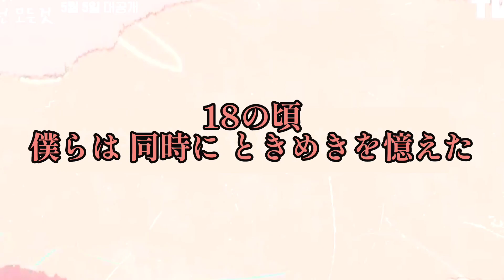EXOセフン出演作「私たちが愛したすべて〜予告編Long ver」（意訳日本語字幕）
「私たちが愛したすべて」予告編 Long ver に字幕を付けました。いよいよ 放送が迫ってますね！Long ver のセフン君も可愛いです！高校生を演じられるアラサー！最高です！
この動画には意訳字幕が付いております。正確な日本語翻訳ではございません。ご了承の上お楽しみください。